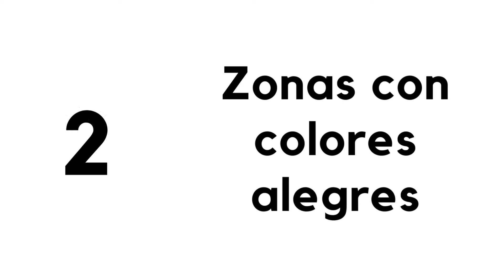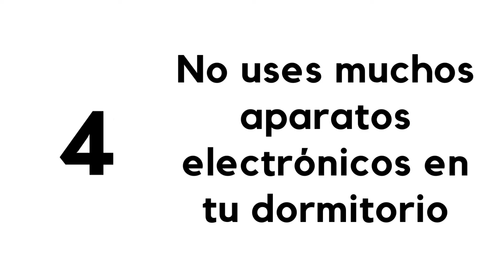10 TRUCOS PARA LLENAR TU CASA DE ENERGÍA POSITIVA - Los amarás 💖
La felicidad es un camino. Dicen que incluso podríamos decir que la felicidad está en marcarse destinos imposibles. Quizá no tengamos el secreto de la felicidad, pero sí sabemos qué puedes hacer para tener una vivienda más positiva y tranquila. Una casa relajante en la que sea mucho más apetecible vivir. A continuación te daremos 10 trucos para llenar tu casa de energía positiva.